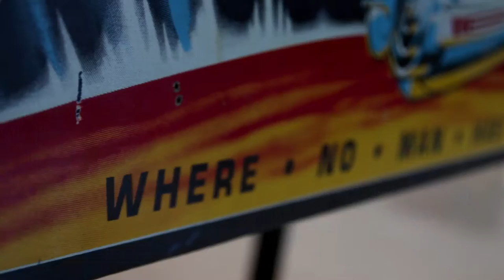SITGES FILM FESTIVAL 2016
Some bites of the experience at the 49th edition of the Sitges Film Festival,
by dKillerPanda World

Includes fragments of:
- Bruce Campbell receiving the Time Machine Award from Don Coscarelli
- Rob Zombie & Sheri Moon Zombie presenting the film ’31’
- Christopher Smith presenting the film ‘Detour’
- Takashi Miike at his arrival at the Melià Hotel
- Julia Ducournau in the photocall for presenting the film ‘Grave (RAW)’
- The photocall Blood Red Carpet with Victor Dryere, Raúl Cerezo, Miki Esparbé, Melina Matthews, Olivia Delcan, Àlex Maruny, Miranda Gas, Jorge Suquet & Emiliano Rocha
- Lorcan Finnegan presenting the film ‘Without Name’

Video: Aina Riu